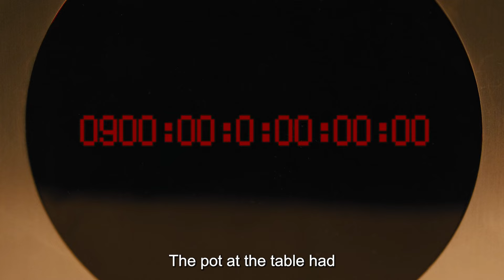Time is money